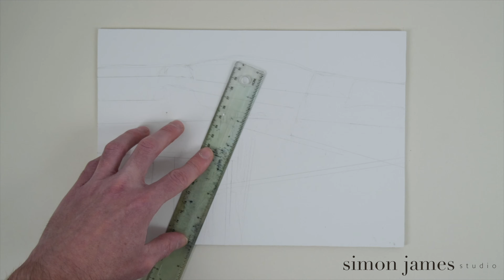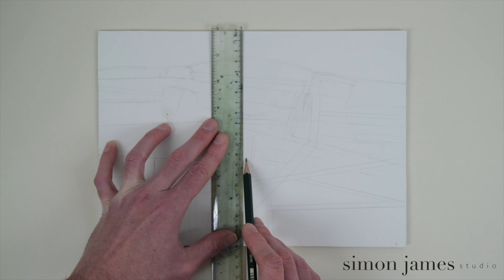Abstract Landscape Art Using Inktense, Polychromos & Luminance Pencils / Timelapse Demo / Artwork 17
I'm interested in the exploration of unique marks and using coloured pencils in unconventional ways so to make the work more individual. This video forms part of a unique series of works focusing on Abstract Art with Coloured Pencils, an area that I don't think gets explored enough! This work is Coloured Pencil on 21cm x 29.5cm Primed MDF Board.

Many Thanks!

Si
The Original artwork from this video can be purchased from my ETSY SHOP - also available to purchase are high resolution digital files of my works to print out yourself at home!